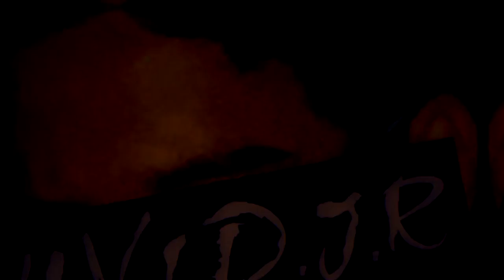Ｄ４ＶＩＤＪＲ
𝑾𝒆 𝑪𝒂𝒏 𝑺𝒕𝒂𝒓𝒕 🔊

Bienvenidos a otro track más esta vez nos fuimos al genero Hardstyle💥 espero les guste. 🎶Prácticamente considero esta como la canción🎧 tráiler de mi canal ya que tiene hasta como se pronuncia mi nombre jajjs disfruten.